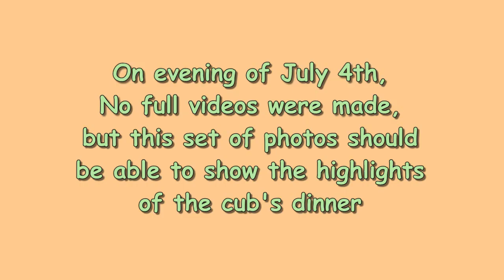Cubs dinner 7 4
Wildlife Center of Virginia, Wildlife Critter Cam, Edited by Dancelady.